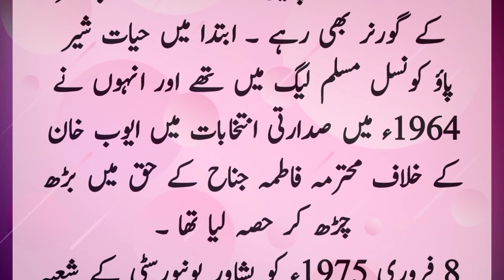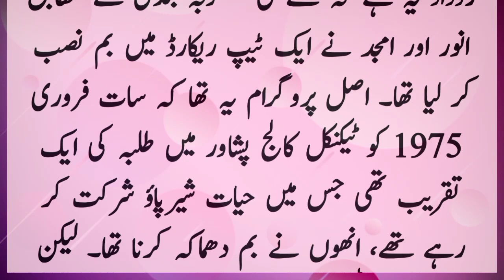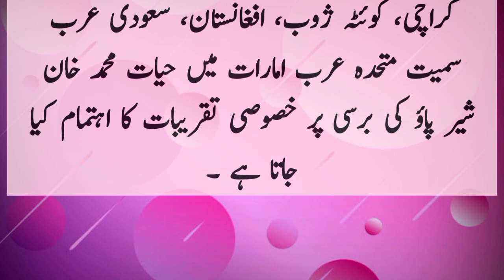Governor Kpk | Hayat Mohammad Khan sherpao